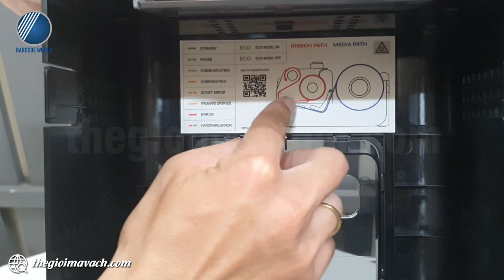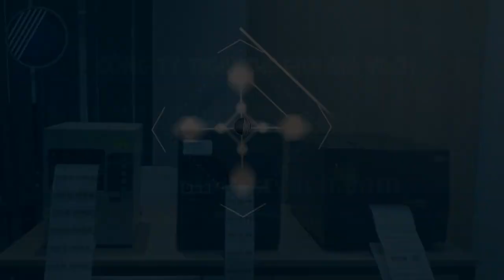Hướng dẫn thay lắp giấy, mực in cho máy in mã vạch Honeywell PC42E-t - Thế Giới Mã Vạch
🌻 Thay lắp giấy - mực in mã vạch đúng cách cho máy in tem giúp đảm bảo quy trình làm việc an toàn, êm ái và hiệu quả.
🌻Đối với máy in mã vạch Honeywell PC42E-t việc thay lắp giấy, mực in được thực hiện một cách đơn giản theo các hướng dẫn chi tiết ngay trong video.

🌺Trong video, chuyên viên của Thế Giới Mã Vạch gửi tới bạn hướng dẫn chi tiết cách thay lắp giấy, mực in cho máy in mã vạch Honeywell PC42E-T để bàn.
Nội dung video gồm các phần như sau:
- 00:31 : Các bước thay lắp giấy - mực in cho máy in mã vạch Honeywell PC42E-t
  + 01:05 : Lắp giấy in mã vạch cho máy in mã vạch Honeywell PC42E-t
  + 02:37 : Lắp mực in mã vạch cho máy in mã vạch Honeywell PC42E-t

👉 Thông tin và thông số kỹ thuật chi tiết của máy in mã vạch Honeywell PC42E-T để bàn